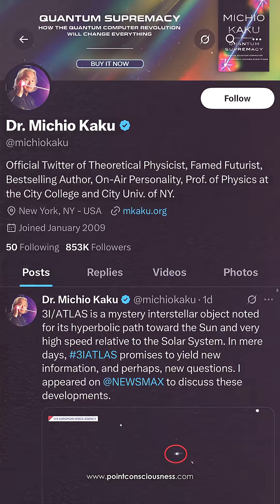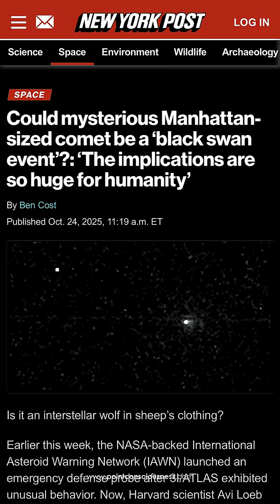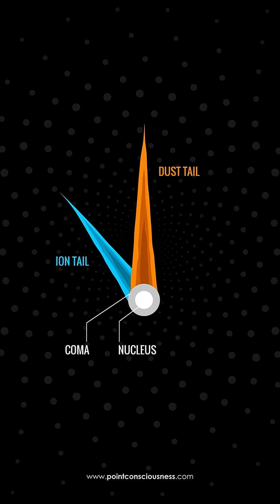Michio Kaku finally breaks his silence on 3I/ATLAS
What does one of the world’s most famous physicists think about the mysterious interstellar object 3I/ATLAS?
After months of speculation, Professor Michio Kaku finally shares his thoughts in a new interview — and his words might surprise some.